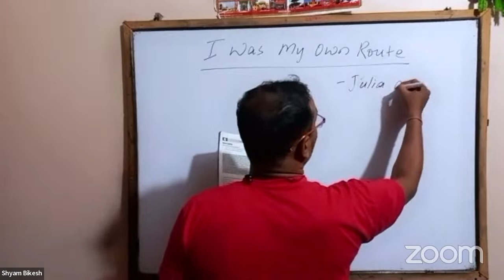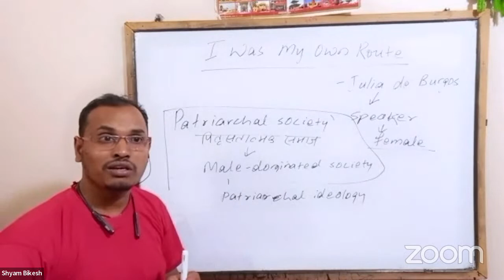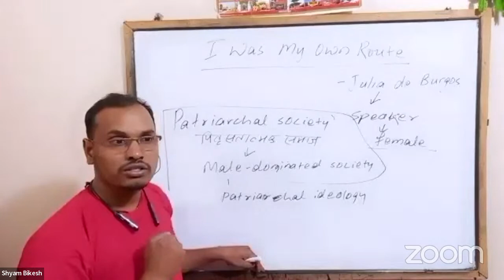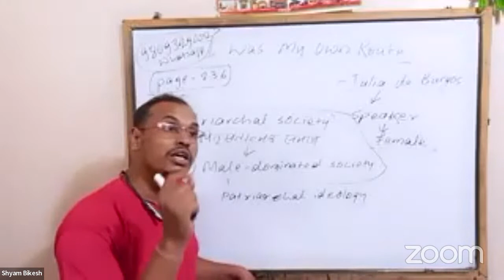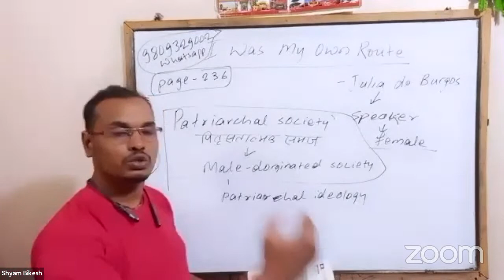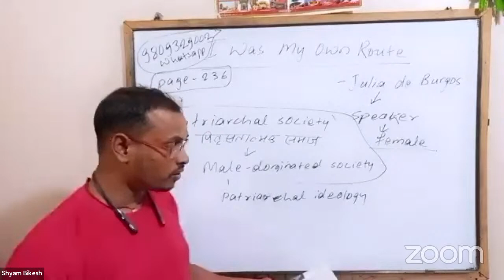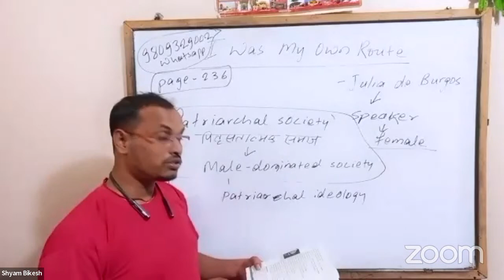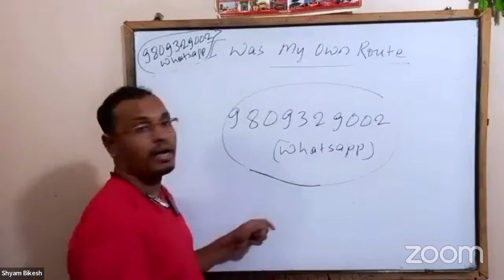I Was My Own Route//Class-12th English